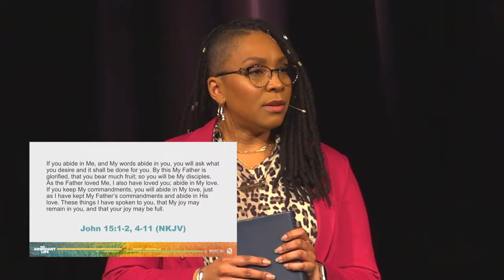Sermon || The Abundant Life || Pastor Crystal Ellington